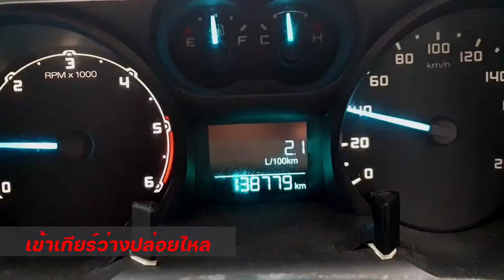ขับรถเกียร์ธรรมดา ออกถนนใหญ่ วิธี เบรครถ / หยุดรถ / ออกตัว เทคนิคการขับขี่ Brake Shift Down (ตอน3)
โดย ผู้ฝึกสอน ผู้จัดกิจกรรมขับรถทดสอบ และวิศวกรขับรถทดสอบ
ใช้เทคนิคและหลักสูตรจากประเทศญี่ปุ่นในวิเคราะห์ปัญหาและการพัฒนาการขับขี่
สามารถสมัครได้ทาง Inbox (กล่องข้อความ) ของเพจ Drive Keng D

คำอธิบายคลิป

วิธีเบรครถ จอดรถติดไฟแดง การออกตัว การเข้าโค้ง และเทคนิคการขับขี่
การขับรถยนต์เกียร์ธรรมดา ไม่ได้มีแค่ เหยียบคลัชต์แล้วยัดเกียร์
ถ้าอยากขับรถยนต์เกียร์ธรรมดาให้ ง่าย สนุก ปลอดภัย ควรเริ่มจากการเข้าใจในตัวเกียร์ก่อน หลังจากนั้นก็จะเป็นเรื่องของ ท่าทางการเข้าเกียร์ วิธีการเข้าเกียร์ที่ถูกต้อง
รวมไปถึงวิธีเบรค ซึ่งเทคนิคต่างๆในคลิปนี้ จะเป็นเทคนิคขั้นพื้นฐานของการขับรถแข่งที่ดีในอนาคตได้

เทคนิคที่ โรงเรียนสอนขับรถ ไม่ได้สอน
เรียนรู้การขับรถอย่างถูกต้อง จากตำราญี่ปุ่น
เรียนขับรถกับวิศวกรทดสอบรถยนต์
เรียนขับรถยนต์ด้วยตัวเอง กับ Drive Keng D สอนขับรถ